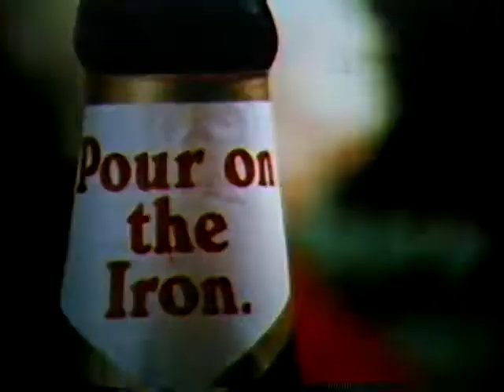Iron City Beer – Class Reunion Ad